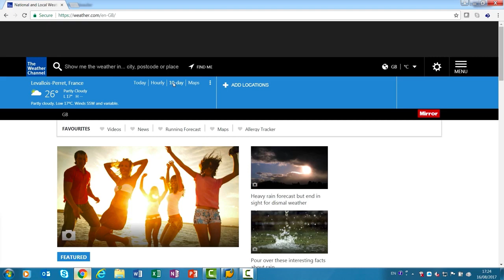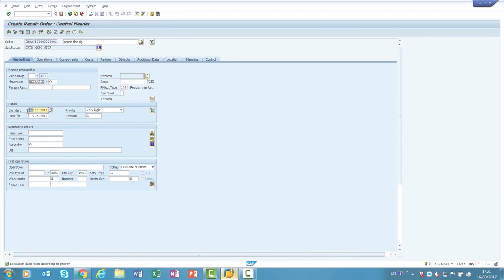Assima Digital Coach explained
Assima Digital Coach guides through complicated situations provide tips and support, and more. Whatever the user encounters, you can be there to help them overcome the challenge by providing an intelligent overlay that adds information in the time of need.